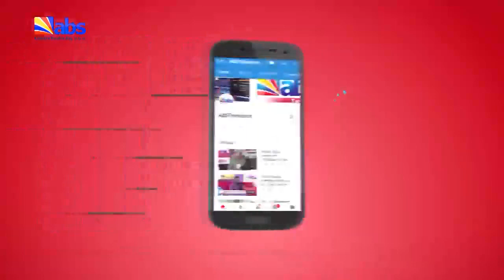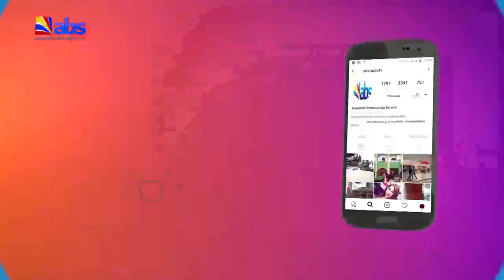ABS TV Morning News 2nd November 2022